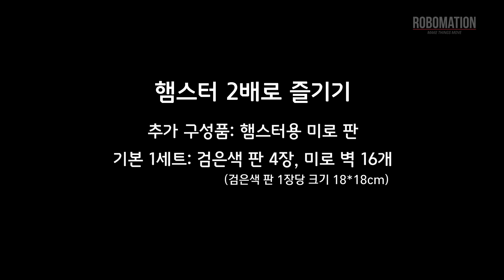로보메이션 햄스터 로봇 제품 구성 영상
코딩 교육용 로봇 햄스터입니다.

다양한 센서를 가지고 있고

PC나 스마트폰에 연결해  코딩 학습 및 로봇 제어 교육을 할 수 있습니다.